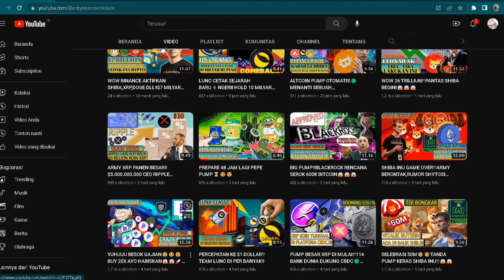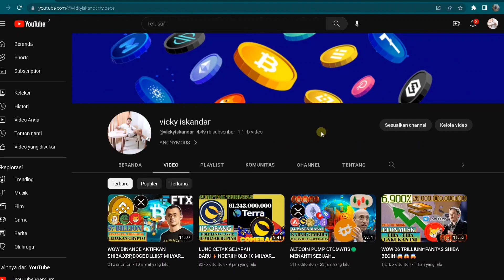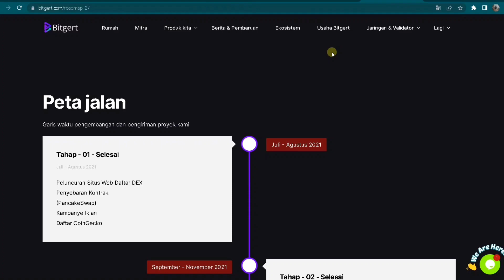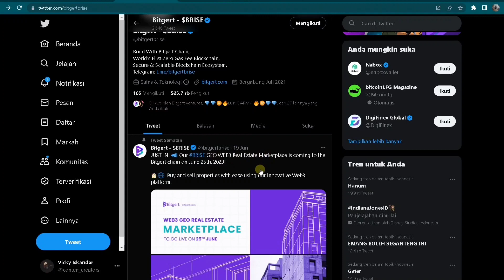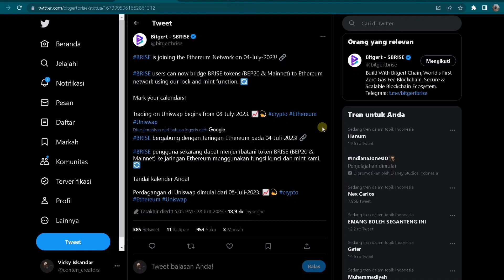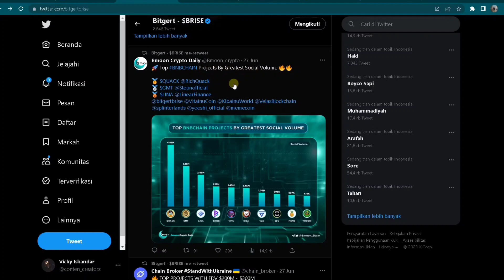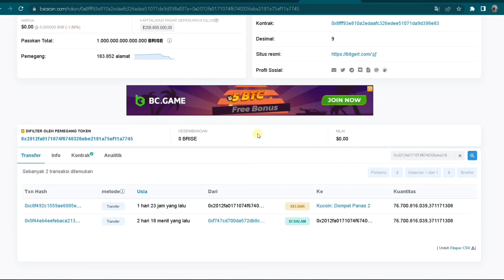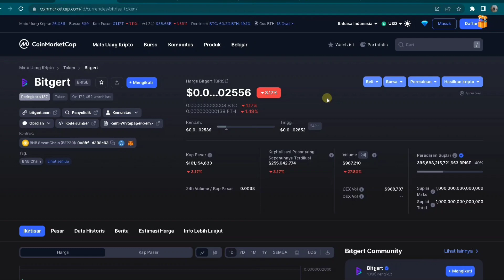BRISE SIAP DI BORONG WHALE'S⚡ HADIAH LEBARAN UNTUK ARMY🤑🤑🤑